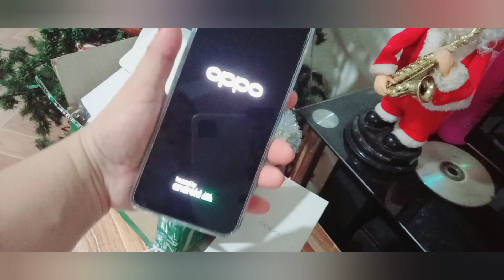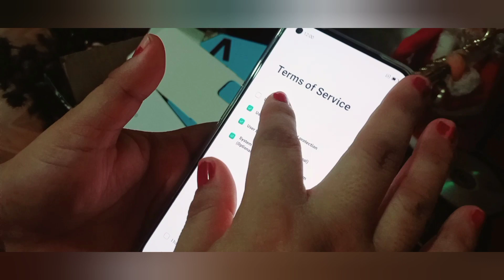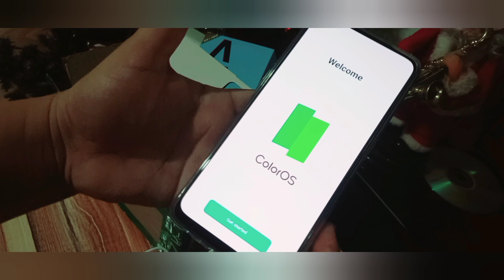UNBOXING EARLY CHRISTMAS GIFT || BROTHER THANK YOU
I never expectnI will ever received a gift this xmas season. Eversince after I stopped working in the office we do have exchange gift but from someone wanted to surprise me except my husband Raphy this is my first time receiving a gift in my entire life. I am so grateful . Advance Merry Xmas everyone